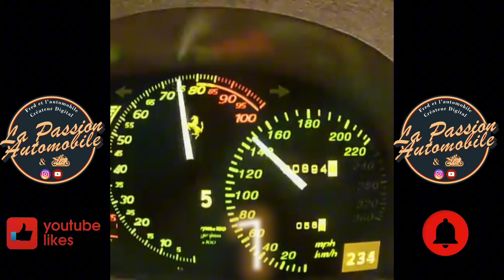REJOIGNEZ-MOI sur INSTAGRAM aussi à bientôt